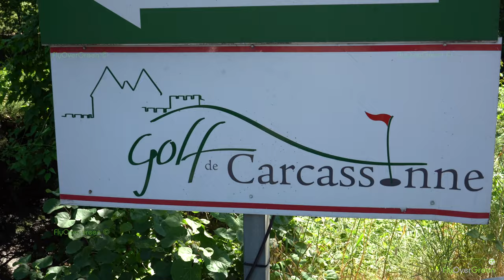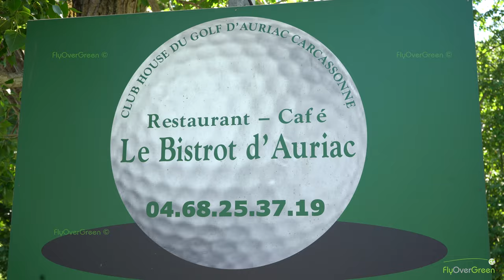Golf de Carcassonne - drone aerial video - overview